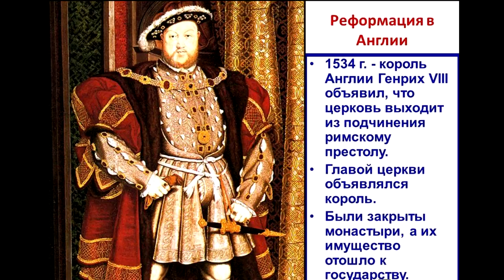😇 Святой мученик воин Арсений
Новая икона Арсению Павлову ( Мотороле ) , как яркое доказательство позиции РПЦ Московского патриархата.